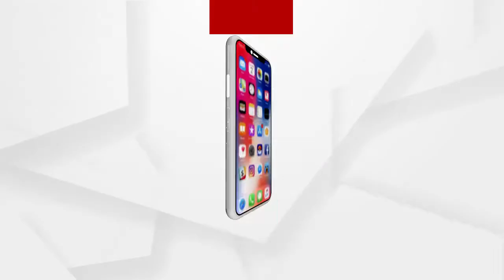ଖୁଲମ ଖୁଲା ଚାଲିଛି ବେଆଇନ ଖଣି ଲୁଟ୍...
ବେଆଇନ କଳା ମୁଗୁନି ପଥର ଓ କ୍ରସର ଖଣିକୁ ନେଇ ଅତିଷ୍ଠ ଗ୍ରାମବାସୀ । ଖୁଲମଖୁଲା ଚାଲିଛି ବେଆଇନ ଖଣି ଲୁଟ୍ । ଡିନାମାଇଟ୍ ଲଗାଇ ଖଣି ଲୁଟି ଚାଲିଛନ୍ତି ଲୁଟେରା । ବାଜିରେ ଲାଗୁଛି ଗ୍ରାମବାସୀଙ୍କ ଜୀବନ.